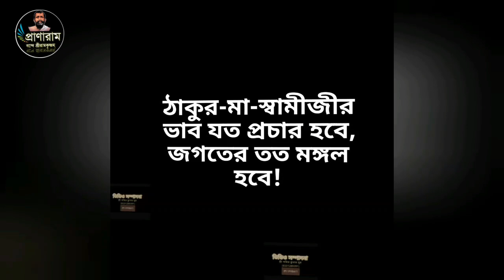৪র্থ পর্ব-শ্রীম-দর্শন | আচার্য শ্রীমর জীবন সম্পর্কে আলোচনা | Dr.Subhra Chakraborty | Pranaram Bangla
৪র্থ পর্ব-শ্রীম-দর্শন |
আচার্য শ্রীমর জীবন সম্পর্কে আলোচনা।
স্বামী নিত্যানন্দের লেখা থেকে অনুধ্যান।
Dr. Subhra Chakraborty |
Pranaram Bangla
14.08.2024